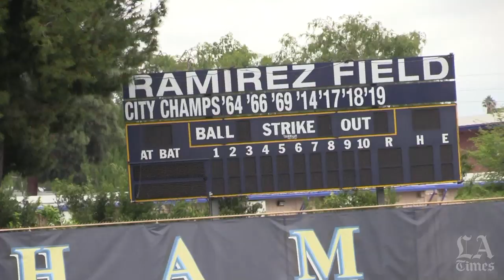Baseball coaches mowing lawns is like therapy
Birmingham coach Matt Mowry provides insights into taking care of his baseball field